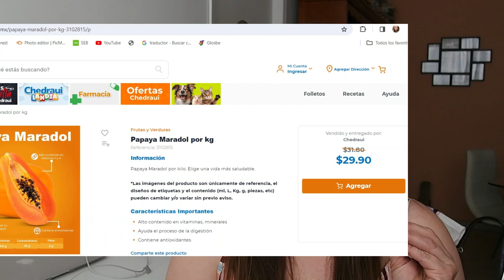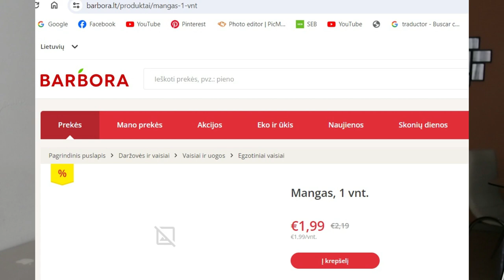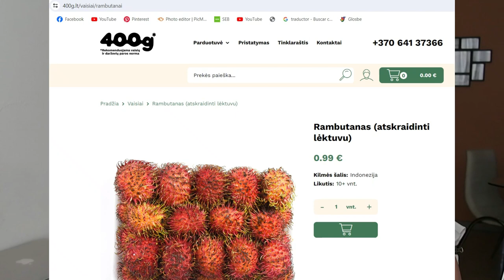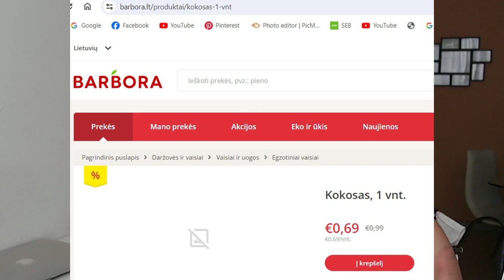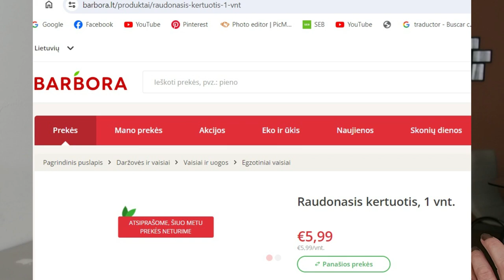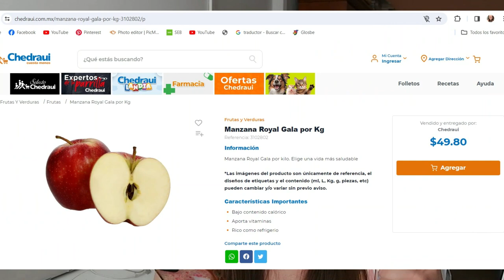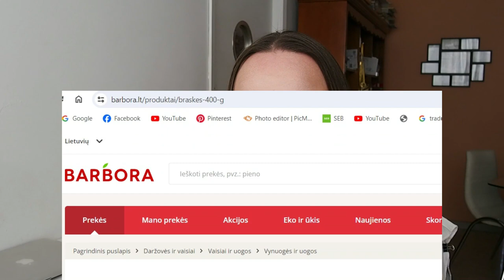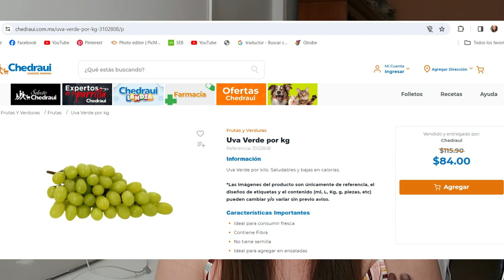¿Cuánto cuestan las mismas frutas en Lituania y en México?🍎🍌🍇